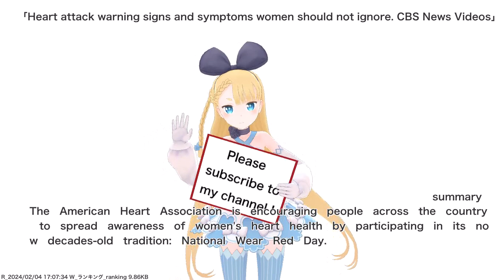Heart attack warning signs and symptoms women should not ignore. CBS News Videos,etc